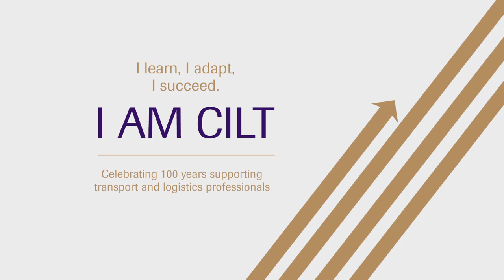I am Tanjil Ahmed Ruhullah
My name is Tanjil Ahmed Ruhullah, and I am a Member of CILT Bangladesh.

To celebrate 100 years supporting transport and logistics professionals, we are sharing the stories of CILT members from around the world.